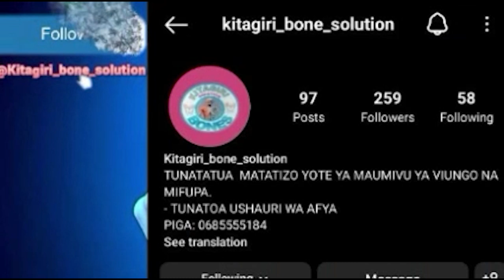"Mbeya una Matarajio Makubwa Juu ya Mkataba wa Bandari" Dkt. Mwakajumilo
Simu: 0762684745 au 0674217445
Karibu sana